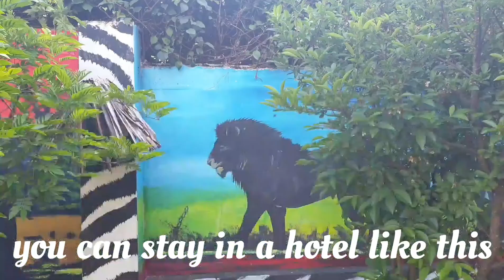Come to Tanzania and you'll be surprised.